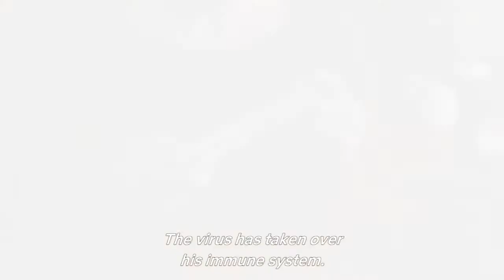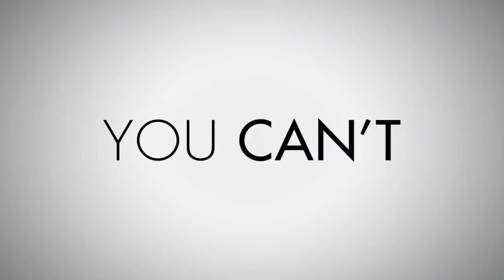The Rain Season 2 Official Trailer (2019), ZEROZEROZERO Official Trailer (2020) TV Series HD